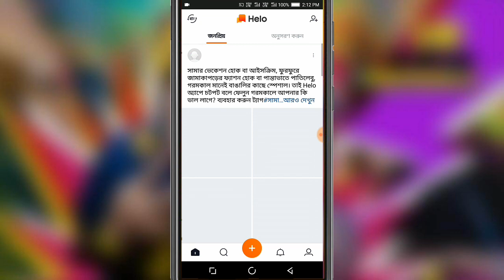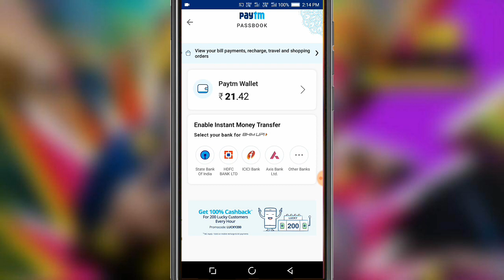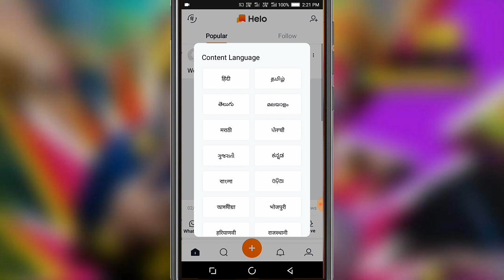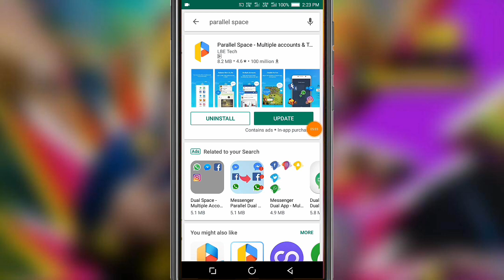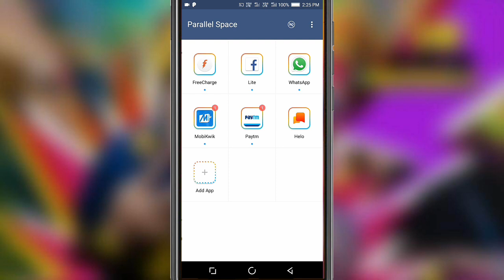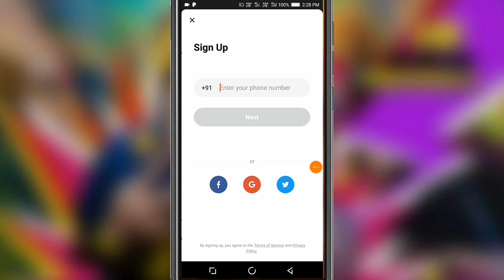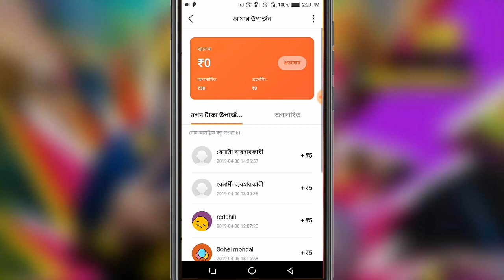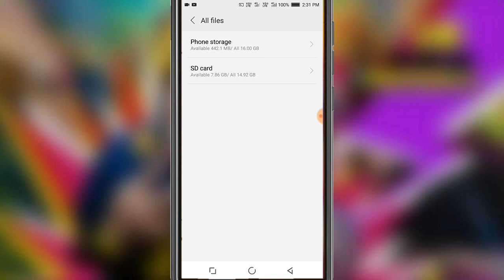Hello App🔥Unlimited Tricks= No Refer= Earn Up To ₹10000 Loot Lo= 100% Real Tricks.Instant Redem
Hello app  unlimited tricks= no Refer= earn up to ₹10000 loot lo

ভিডিওটা পুরোটাই দেখবে তবে আনলিমিটেড ইউজ করতে পারবে 1 মিনিটে 5 টাকা করে পেটিএম ক্যাশ ইনকাম করতে পারবেন 100% গ্যারান্টি।.

এই ধরনের লুট অফার ফ্রি শপিং অফার অনলাইন থেকে কিভাবে ইনকাম করবেন সমস্ত কিছু শিখার জন্য বা জানার জন্য কিছু ইনকাম করার জন্য ওনলি মানি পেটিএম ইউটিউব চ্যানেলটিকে সাবস্ক্রাইব করে পাশে থাকবে।
1 hello loot offer
2 unlimited tricks
3 Paytm cash
4loot offers
5 free Paytm cash
6 Paytm online earning
7 new online earning app
8 biggest loot offer
9 free Paytm cash loot
10 Paytm unlimited Paytm cash